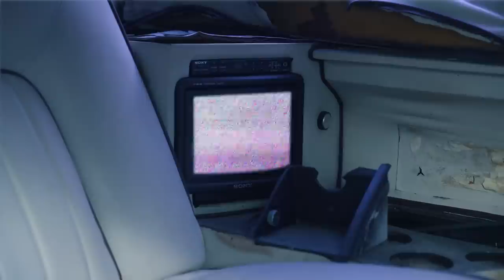The New Rolls Royce, My Dream Car!!!